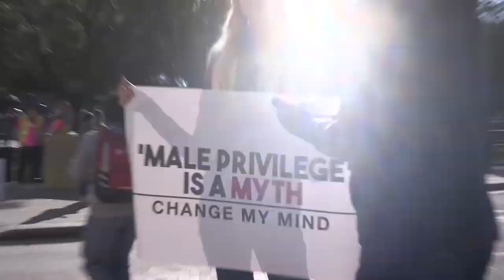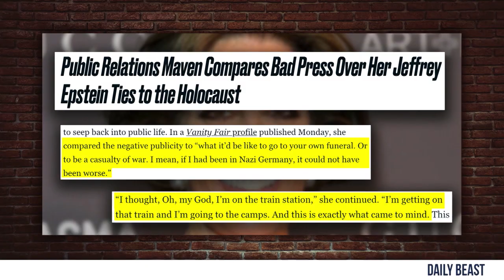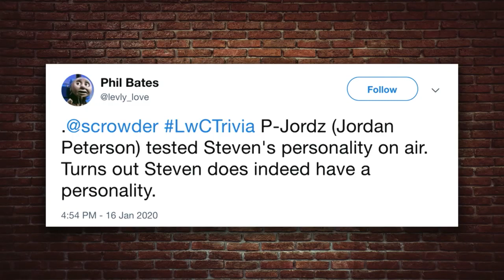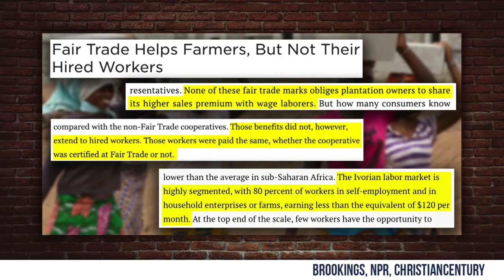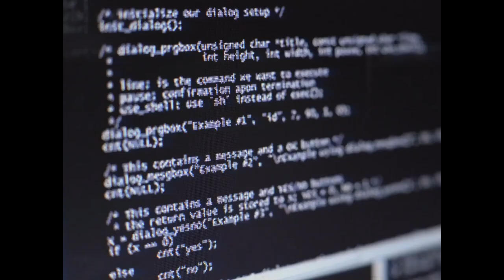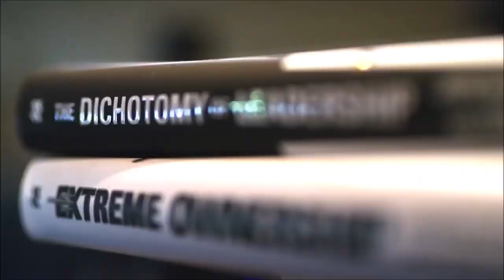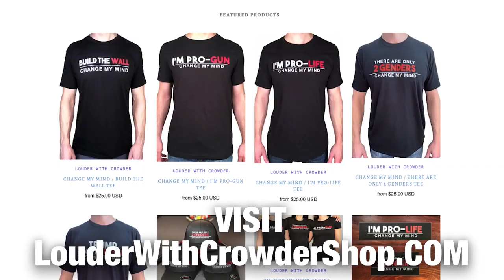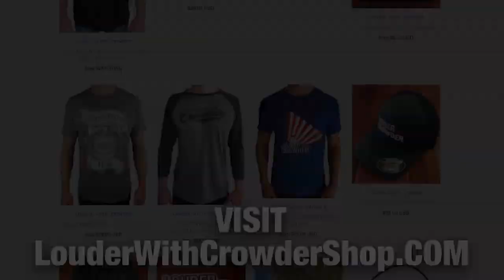AOC'S SOCIALIST MELTDOWN | Steven Crowder is Louder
Talking all things Tulsi suing Hillary, Epstein public relation fiascos, Hong Kong's absurd flight rules, AOC's slipping grasp on reality, and finally hitting the Impeachment Circus. Joined by Jocko Willink.

and politics.